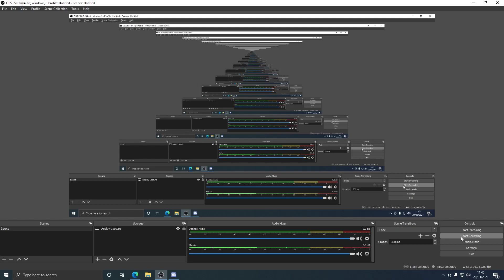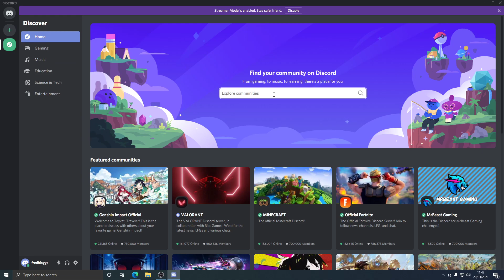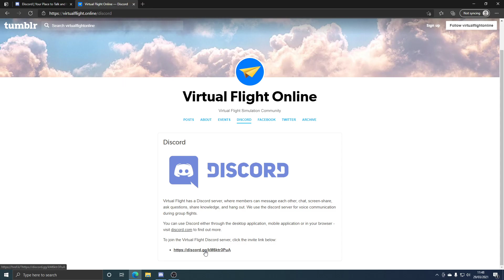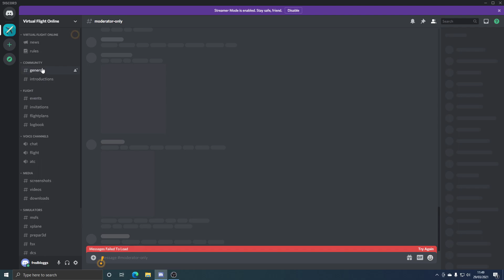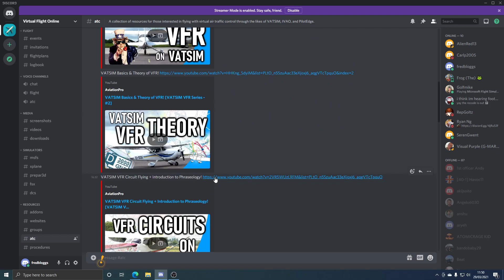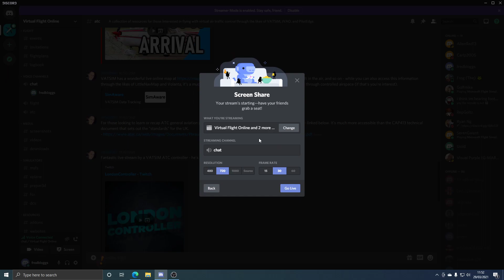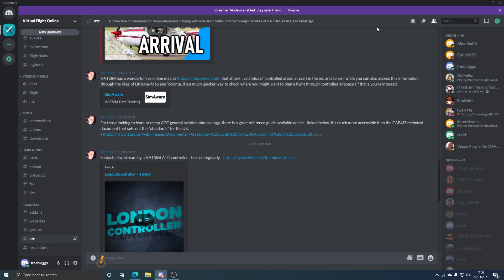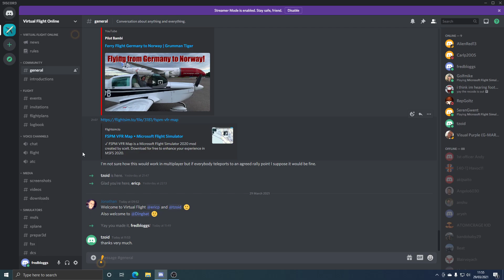Beginners Guide to Discord for Virtual Flight Online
A quick walk-through of installing Discord, joining the Virtual Flight Online server, navigating channels, voice channels, sharing your screen, and configuring a few options in Discord.